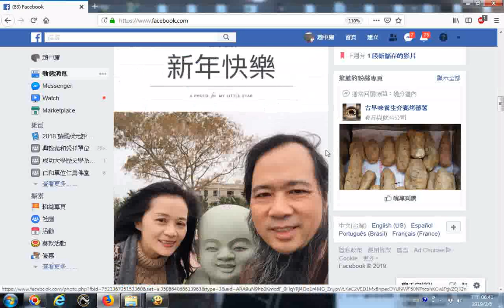20190204張楚教授的新春祝賀語 爆竹一聲除舊歲，桃符萬象慶更新g